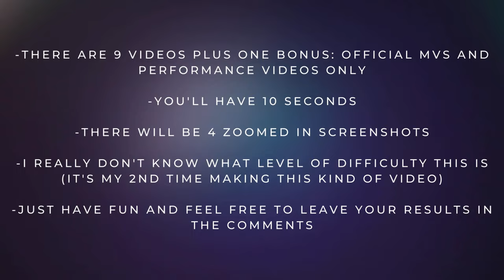The Rose Song Guessing Game pt 1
I don't know everything there is to know about everything but I did a search and found these and I wanted to share them with you all

0:00 Intro
0:05 Rules
0:21 Game Start
3:10 That's all! Thank you!